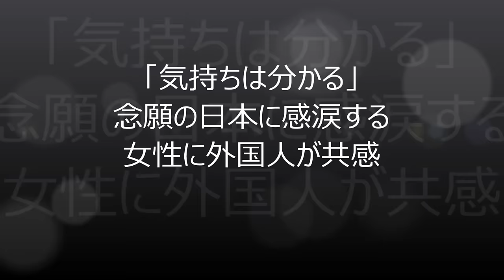【海外の反応】「困ったときはコンビニに行け」日本大好き外国人が来日出来た感動でまさかの涙腺崩壊！？世界も夢の達成に賞賛の声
今回は「I'm in Japan! 」という極めてシンプルなタイトルの動画から。

映像には長年夢見てきた日本旅行をようやく叶えることができ、
途中で感極まって涙を流してしまう外国人女性の姿が映されています。

降りる駅を間違え、インフォメーションに行くも英語が伝わらず、
予約していたホテルへの到着も予定より2時間遅れてしまうなど、
到着初日から若干のトラブルがあったようなのですが、
それでも、「たぶん疲れているからだろう」とした上で、
夢の日本に来ている事実に、感極まってしまいます。

日本へ行くことが夢であることは今までの動画の中でも語られていたようで、
夢が叶った女性に、外国人からは温かい声が寄せられていました。

‹人気の動画›
【海外の反応】日本大好きな外国人達が帰国の際に感じた衝撃！日本の素晴らしさを改めて実感し感動　母国に呆れの声「マナーが基本的に悪すぎる」

【海外の反応】「日本の旭日旗は世界一美しいのに・・」まさかの海外紙の内容に世界が仰天！外国人も衝撃を受け激怒するその内容とは

【海外の反応】「日本の部隊はワールドチャンピオンだ」日本特殊部隊がヤバすぎて世界が仰天！その戦術的な訓練に外国人から賞賛の声

海外の反応 日本に暮らす外国人が選んだ日本のコンビニランキング「日本を離れるのが辛くなるほどコンビニが大好き！」

海外の反応 日本が「世界で1位」なものを集めてみた！日本人なら知っておきたい、やっぱり日本はすごいと感動する驚きの数々

【海外の反応】日本旅行を楽しむために必要な5つのこと！47都道府県を旅した外国人が親切にアドバイス！「そうか、まず免許を取りに行こう」

【海外の反応】東京オリンピックはここで決まり！日本の最高級カプセルホテルが海外女子の間で大人気！「もうこれでもかってぐらい満喫したわ！」

群馬発！熊を空手で撃退した男性が放った、熊の目を一瞬で潰した一撃必殺の奥義とは？熊の人食い事件も多発【海外の反応】

引用：
海外「気持ちは分かる」　念願の日本に感涙する女性に外国人が共感